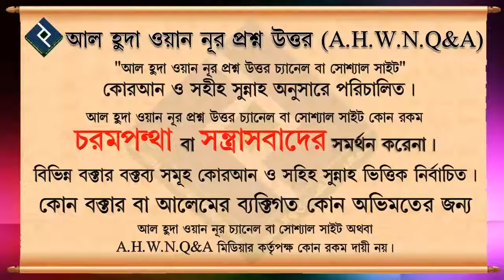মোহরের বিধি বিধান ᴴᴰ┇শায়খ বশির বিন আবদুল্লাহ